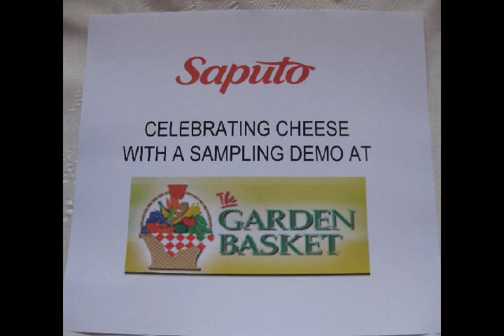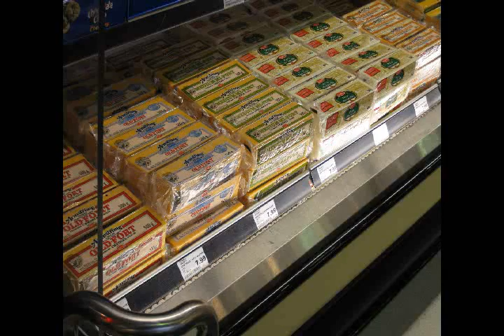Celabrating Cheese with the Garden Basket Tom.avi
Saputo - Celebrating Cheese with the Garden Basket Team Central Submission